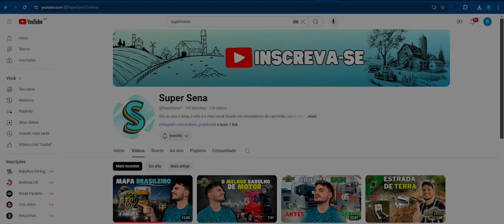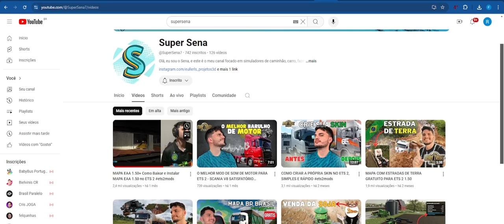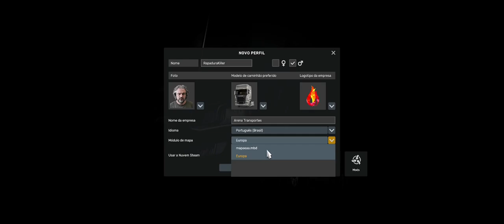Euro Truck Simulator 2 - Mapa EAA - Início - Entrega de Petrolina/PE a Senhor do Bonfim/BA - Ep. 01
Bem vindos! Pedimos desculpas pela qualidade do áudio.